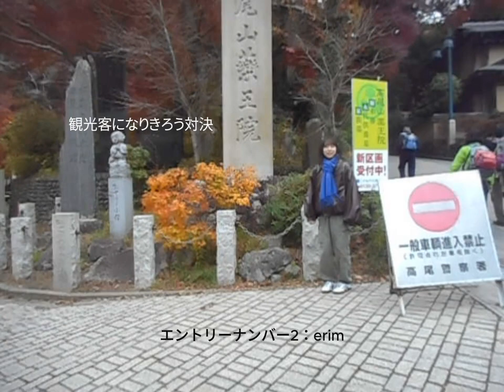【秋】2days vlogライブに行ったり、山に登ったり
なんかずっと下書きにいた動画なんです
雑すぎだなって思ったけどいいです